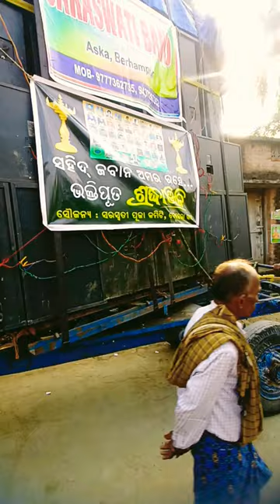Ranga Bati Chadi de Bata Loo Asuchi Behera Sahi medha.. Saraswati musical Group, Berhampur,Ganjam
Hii Guys ✋⚡🙋‍♂️

Let Post😔

of Our Fevourit Saraswati 💞

Song :- Rangabati Chadide Bata Loo Asuchi Behera Sahi Medha. ✌️💥

Public demand Vsanai Song🤗

Our Music 🎵 Chanel